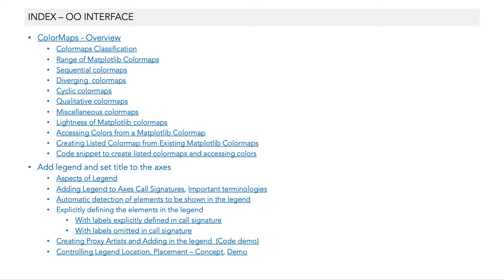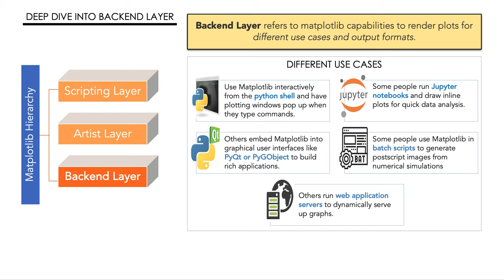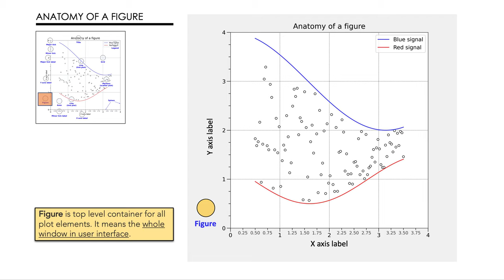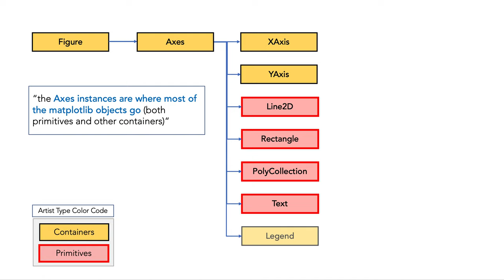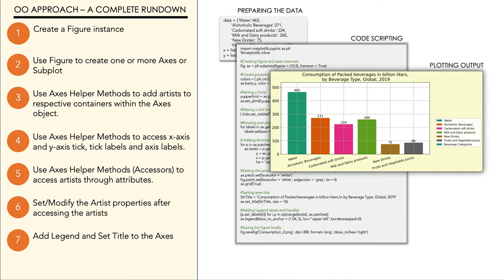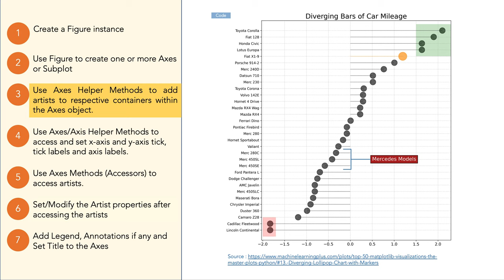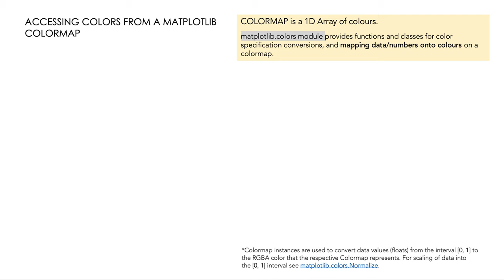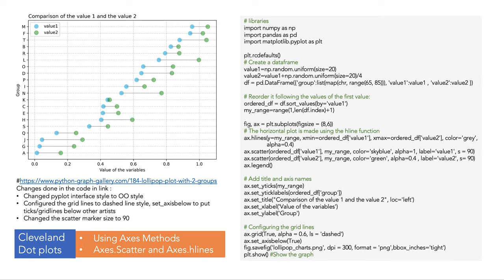Matplotlib Review 2021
Hi Everyone , this video showcases excerpts from my personal notes on Matplotlib for data visualisation in python. I have focused majorly on object oriented method of plotting.

The video has below subsections :
0:00 - Index
0:47 - Matplotlib Architecture Introduction
01:46 - Backend Layer
02:10 - Artist Layer
03:03 - Anatomy of a figure
04:21 - Hierarchy of Artists
05:31 - Scripting Layer
06:11 - OO Interface to matplotlib
07:58 - Colors
08:56 - Epilogue
09:54 - Appendix